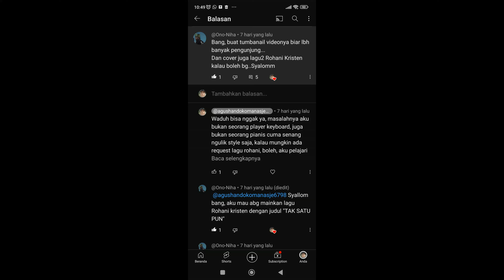MEDELI AKX10," LAGU ROHANI - TAK SATUPUN,"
MEMENUHI REQUEST DARI PEMIRSA SEKALIGUS SUPORTER CHANNALKU, SEMOGA BERKENAN, PAS DITELINGA JUGA PAS DIHATI